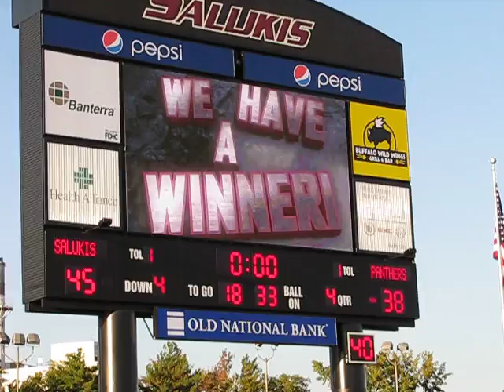S.I.U. -vs- U.N.I. 10-09-2010 S.I.U. Homecoming, Korey Lindsey Makes The LAST PLAY OF OVERTME!!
S.I.U. All-American Corner Back, Korey Lindsey, Block's the last pass of the game on a 4th and 10 attempt in overtime to seal the Saluki Homecoming Victory. S.I.U. 45, U.N.I. 38. This was a GREAT game by both team's and will go down as maybe the BEST finish in the history of this HEATED Rivalry. Good effort by the Panthers, Great effort by the Salukis! GO DOGS!